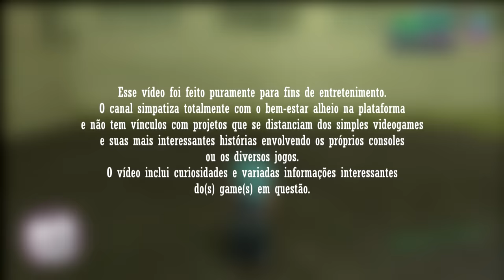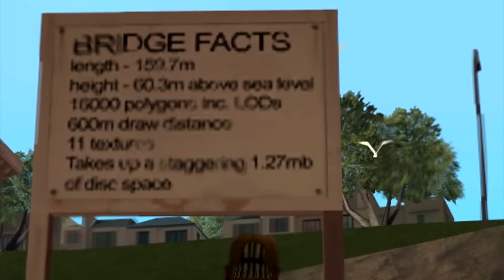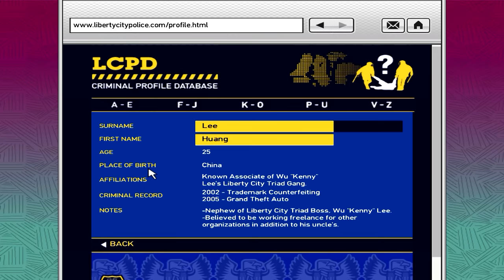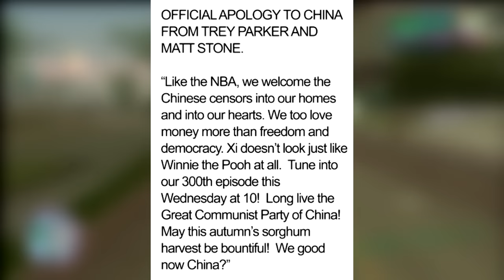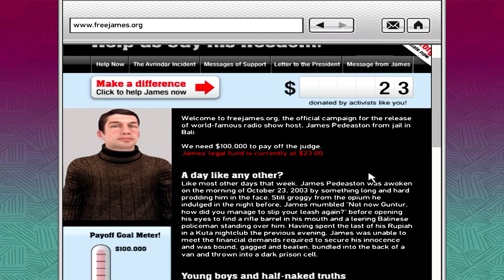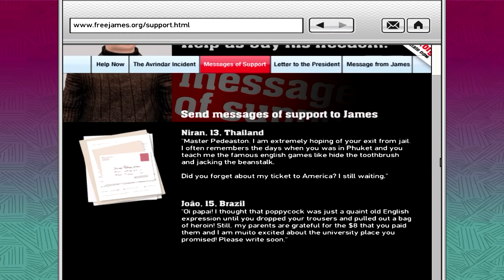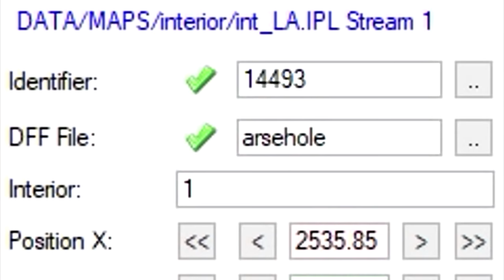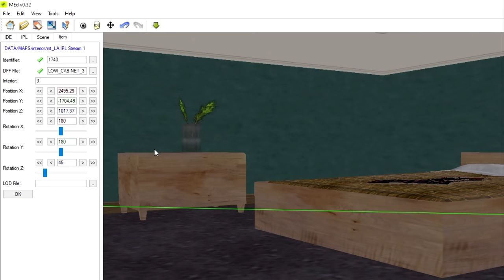O Iceberg dos Easter Eggs de GTA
COTIC ou cotic.oficial no insta

Todos os donates são agradecidos em vídeo, tanto os de PicPay quanto os de Pix.

Membros do Canal:

Pedro Vicente [Supremo]
Isaac Samur
Matheus Vaz [Master]
Guilherme Eduardo [Master]
João luis Prado [Master]
Roner Rodrigues
Samuel Passos mendes
companheiro do terror [Master]
MøB [Supremo]
Game Snake [Master]
Ceccatin [Supremo]
VargasNation
bazukagameplay [Master]
Calébe Gonçalves
SRmaxZ [Supremo]
Augusto Carvalho
Buza Garage
Ector Ziomek
Lucas Moreira
Caetano Souza [Supremo]
Phill Callaham
MikaelDS [Master]
José Guilherme Colman [Supremo]
Leonardo Santana [Supremo]
Matheus Claudino
Classicos Games
Lucas Marques [Master]
Fernando Paiva da Silva
Lázaro Martins [Master]